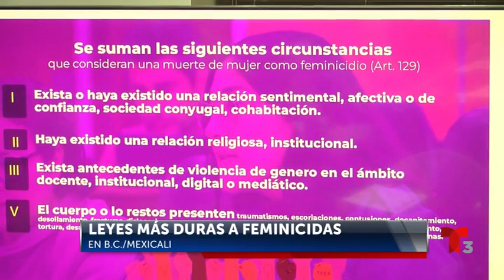Aumentan penas a feminicida y se agrega la violencia ácida en B.C.